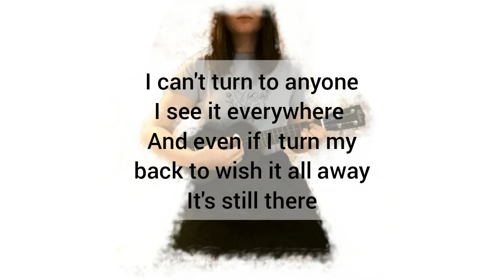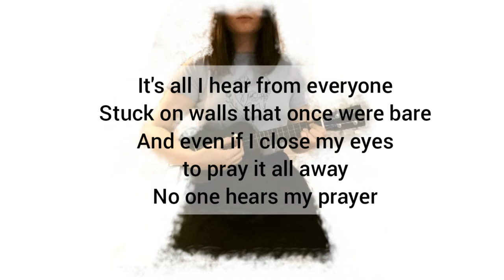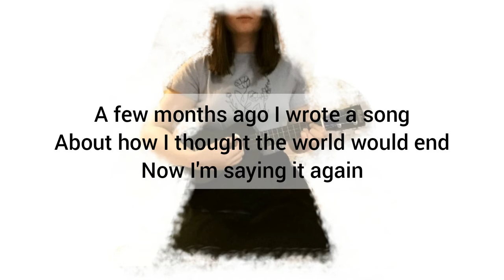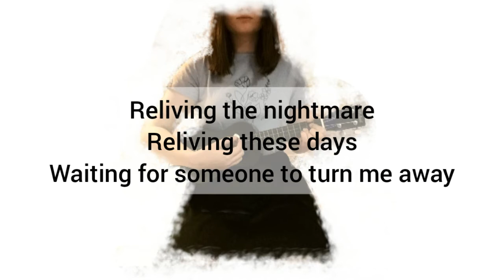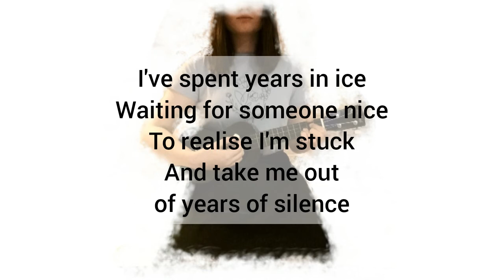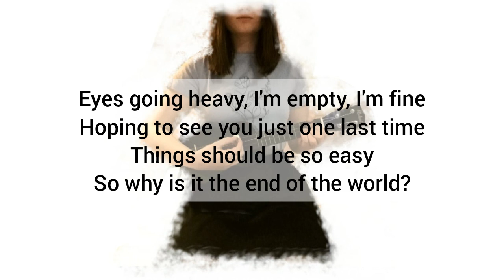Years of Silence-Miranda Elined|Vent piece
Here's enough song about all of my confusing feelings in this strange time
It makes a little more sense if you've listened to my previous piece, "The end of the world", but it isn't necessary
My phone also broke, so I'm using an older one which has much lower audio quality